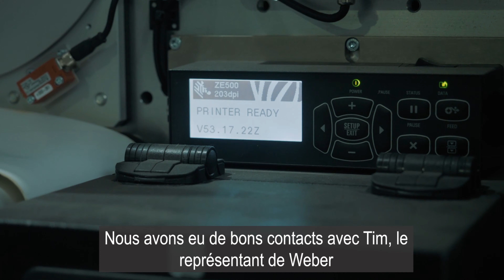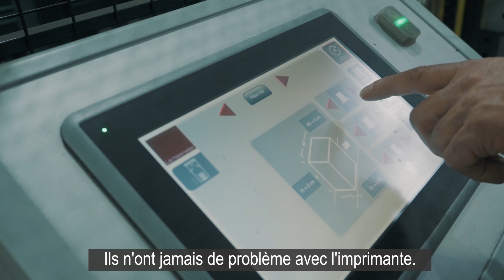Système d'étiquetage - Julius van der Werf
Julius van der Werf est un grossiste de tuiles à Sneek (Pays-Bas). Afin d’optimiser au mieux leur ligne de production, une solution a été mise en œuvre pour étiqueter automatiquement leurs palettes.